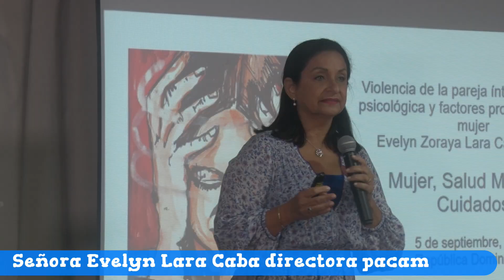Resumen del 1er Seminario Mujer, Salud Mental y Cuidados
Como un esfuerzo para fortalecer el bienestar mental de las mujeres dominicanas, El Ministerio de la Mujer realizó el primer “Seminario Mujer: Salud Mental y Cuidados”, con especialistas para abordar la intersección crítica entre la salud mental y el derecho a cuidar y ser cuidada, subrayando la importancia del Política Nacional de Cuidados.